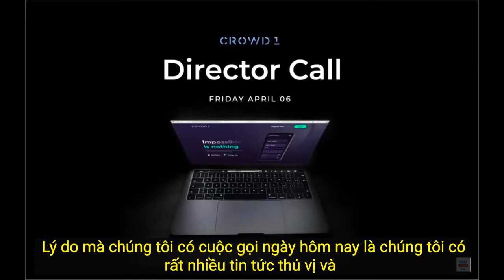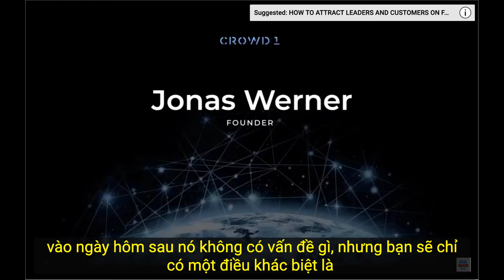🌏 CROWD1- Cập nhật công ty quan trọng 04/04 (Director Call!)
Crowd1 là đại diện cho một Nền tảng mô hình xu thế kinh tế mới,  kinh tế Cộng Đồng chia sẻ, với áp dụng mô hình (Affilate) tiếp thị liên kết cùng Networking (hệ thống Network) và dùng sức mạnh từ cộng đồng Crowd1 sinh ra lợi nhuận. Và đặc biệt 80% lợi nhuận từ kinh doanh sẽ quay lại công đồng bằng hình thức mô hình trả thưởng độc đáo nhất Thế Giới.

🔥 𝐓𝐈𝐍 𝐍𝐎́𝐍𝐆...𝐯𝐞̂̀ 𝐯𝐢𝐞̣̂𝐜 𝐜𝐡𝐢𝐚 𝐂𝐎̂̉ 𝐓𝐔̛́𝐂 & 𝐡𝐨𝐚 𝐡𝐨̂̀𝐧𝐠 𝐓𝐇𝐀̣̆𝐍𝐆 𝐃𝐔̛ 𝐭𝐮̛̀ 𝐂𝐑𝐎𝐖𝐃𝟏.

❌ 𝟏𝟓/𝟎𝟒 Công ty sẽ không phân phối cổ phiếu AffilGO và Miggster.
✍️ 𝐂𝐡𝐢́𝐧𝐡 𝐭𝐡𝐮̛́𝐜 𝐂𝐫𝐨𝐰𝐝𝟏 𝐜𝐡𝐢𝐚 𝐬𝐞̉ 𝐜𝐨̂̉ 𝐭𝐮̛́𝐜 𝐭𝐡𝐞𝐨 𝐪𝐮𝐲́ 𝟑 𝐭𝐡𝐚́𝐧𝐠/𝟏 𝐥𝐚̂̀𝐧 & 𝐇𝐨𝐚 𝐡𝐨̂̀𝐧𝐠 𝐭𝐡𝐚̣̆𝐧𝐠 𝐝𝐮̛ 𝟏 𝐭𝐡𝐚́𝐧𝐠/𝐥𝐚̂̀𝐧

➡️ 𝟏𝟔/𝟎𝟒 đến 𝟐𝟎/𝟎𝟒 Convert 𝐀𝐟𝐟𝐢𝐥𝐆𝐎 𝐯𝐚̀ 𝐌𝐢𝐠𝐠𝐬𝐭𝐞𝐫 thành 𝐂𝐫𝐨𝐰𝐝𝟏 𝐑𝐞𝐰𝐚𝐫𝐝𝐬

➡️ 𝟏𝟖/𝟎𝟓 chia hoa hồng cho những ai có cấp bật trong 18 cái bể tài chính được nhận hoa hồng thặng dư theo tháng.

🔴 𝟏𝟓/𝟎𝟔 chính thức chia cổ tức cho những ai sở hữu cổ phiếu 𝐀𝐟𝐟𝐢𝐥𝐆𝐎 𝐯𝐚̀ 𝐌𝐢𝐠𝐠𝐬𝐭𝐞𝐫 ( 𝐂𝐫𝐨𝐰𝐝𝟏 𝐑𝐞𝐰𝐚𝐫𝐝𝐬 )

➡️ 𝟏𝟓/𝟎𝟔 chia hoa hồng cho những ai có cấp bật trong 18 cái bể tài chính được nhận hoa hồng thặng dư theo tháng.

➡️ 𝟏𝟓/𝟎𝟕 chia hoa hồng cho những ai có cấp bật trong 18 cái bể tài chính được nhận hoa hồng thặng dư theo tháng.

➡️ 𝟏𝟕/𝟎𝟖 chia hoa hồng cho những ai có cấp bật trong 18 cái bể tài chính được nhận hoa hồng thặng dư theo tháng.

➡️ 𝟏𝟗/𝟎𝟗 chia hoa hồng cho những ai có cấp bật trong 18 cái bể tài chính được nhận hoa hồng thặng dư theo tháng.

🔴 𝟏𝟗/𝟎𝟗 chia cổ tức cho những ai sở hữu cổ phiếu 𝐀𝐟𝐟𝐢𝐥𝐆𝐎 𝐯𝐚̀ 𝐌𝐢𝐠𝐠𝐬𝐭𝐞𝐫 ( 𝐂𝐫𝐨𝐰𝐝𝟏 𝐑𝐞𝐰𝐚𝐫𝐝𝐬 )

➡️ 𝟏𝟎/𝟏𝟎 chia hoa hồng cho những ai có cấp bật trong 18 cái bể được nhận hoa hồng thặng dư theo tháng.
𝐕𝐚̀ 𝐜𝐮̛́ 𝐭𝐢𝐞̂́𝐩 𝐭𝐮̣𝐜 𝐧𝐡𝐮̛ 𝐭𝐡𝐞̂́.
🚀 𝐍𝐠𝐚̀𝐲 𝟎𝟓/𝟎𝟒 𝐜𝐡𝐮𝐚̂̉𝐧 𝐛𝐢̣ 𝐜𝐡𝐨 𝟏 𝐬𝐚̉𝐧 𝐩𝐡𝐚̂̉𝐦 𝐦𝐨̛́𝐢 𝐜𝐮̛̣𝐜 𝐤𝐲̀ đ𝐚̣̆𝐜 𝐛𝐢𝐞̣̂𝐭..